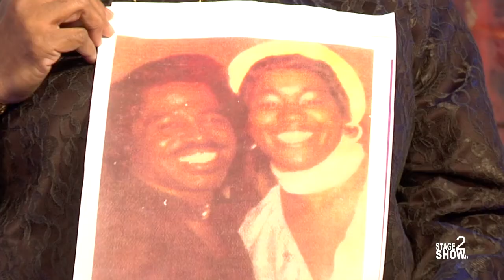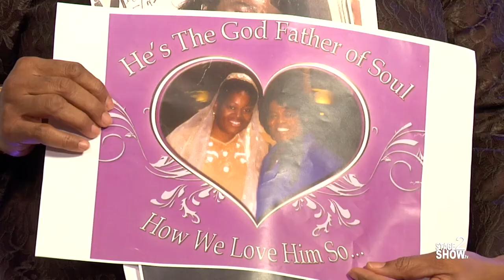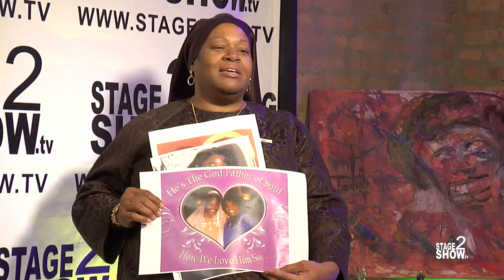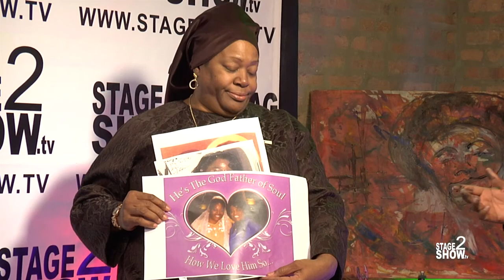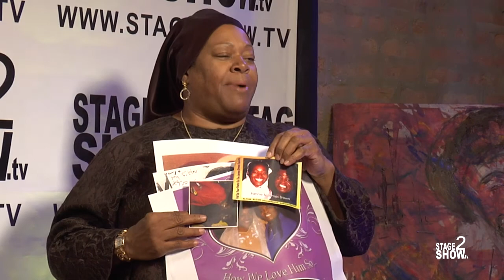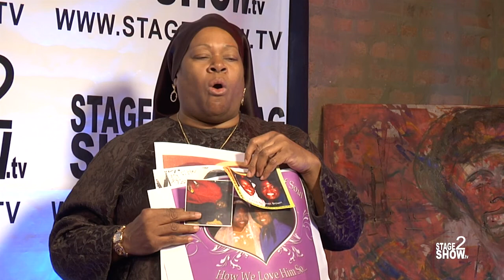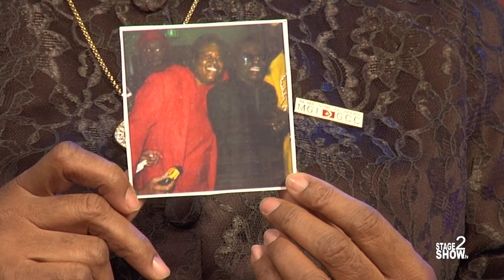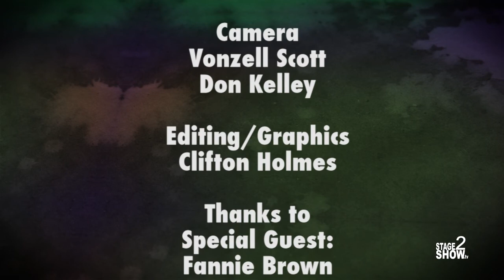SRS Fannie Brown WEB FINAL